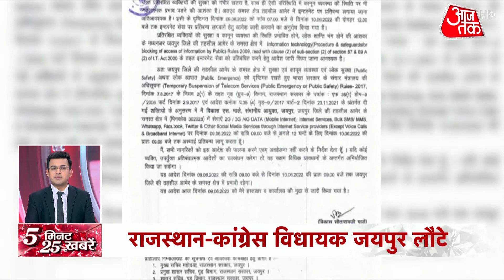5 Minute Mein 25 Khabar | Top Headlines | आज की ताज़ा खबर | Top Updates | Latest News | 10 June 2022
देश-दुनिया की बड़ी खबरें फटाफट, देखें वीडियो.